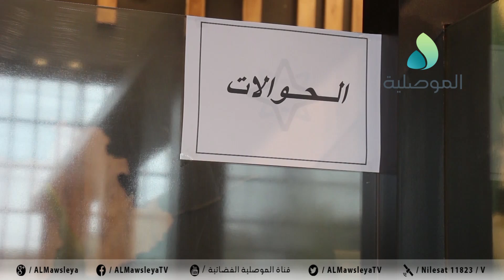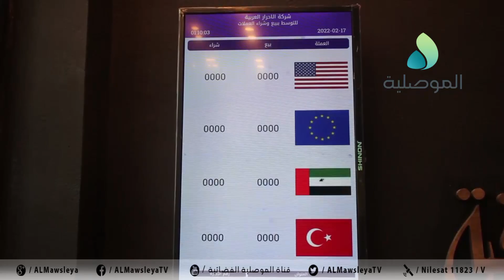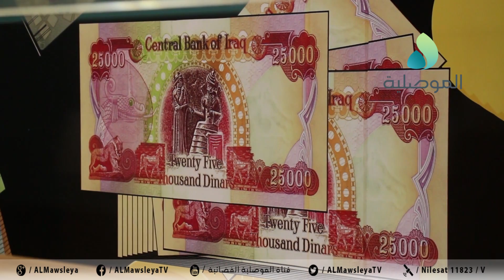سعر الصرف يبلغ 145 الف دينار لكل 100 دولار بمكاتب الصرف بالموصل واصحاب المحلات يؤكدون تضررهم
سعر الصرف يبلغ 145 الف دينار لكل 100 دولار بمكاتب الصرف بالموصل واصحاب المحلات بالاسواق يؤكدون تضررهم من تذبذبه ويطالبون بتثبيته